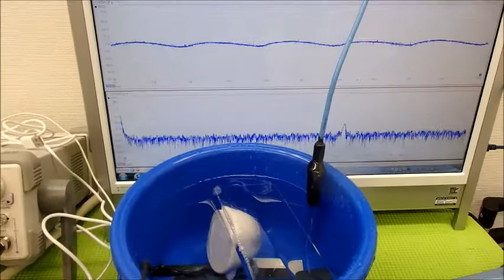超音波実験 Ultrasonic experiment